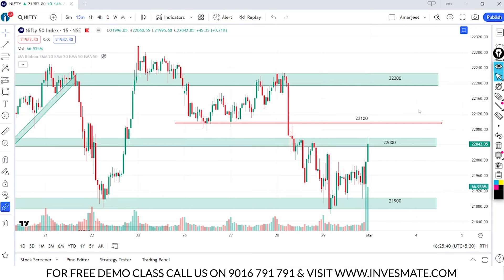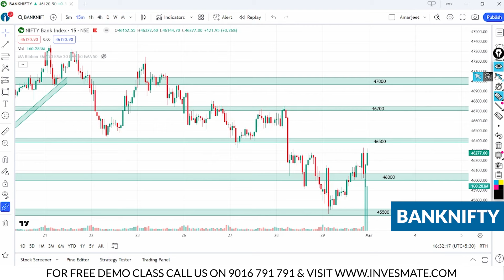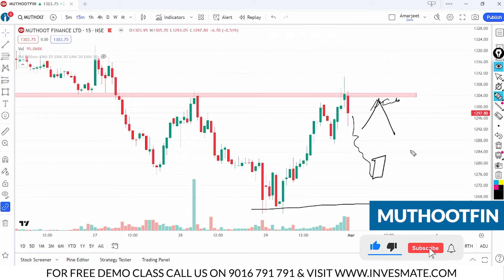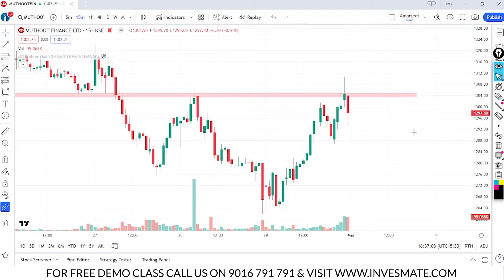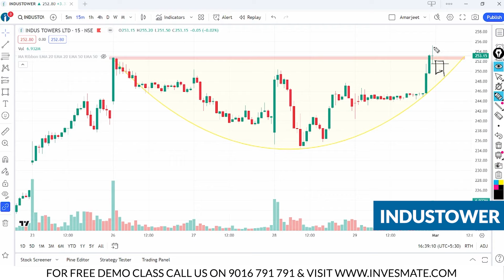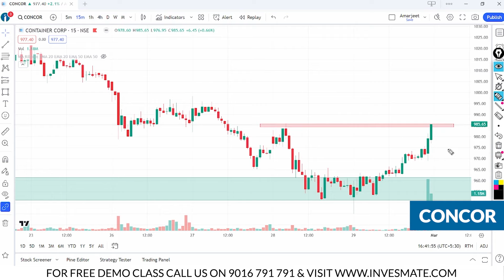Aggressive Buying In The Last Hour, What's Next? Trade plan for -1st March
Friday
The analysis is done via the option chain to gain high accuracy.

This video is made by Mr, Aamrjeet Singh (NISM Certified). Aamrjeet Singh is an Analyst  with 10+ years of Experience in Stock Market Trading and Value Investing. He has rich Knowledge on Technical Analysis. Also, he has got huge recognition for his training on Stock Market in the easiest way. Already he has taught more than 2000+ Stock Market Learners.

Chapters
00:11 Intro
00:50 Nifty Analysis
11:54 Bank Nifty Analysis
17:54 Stocks Analysis